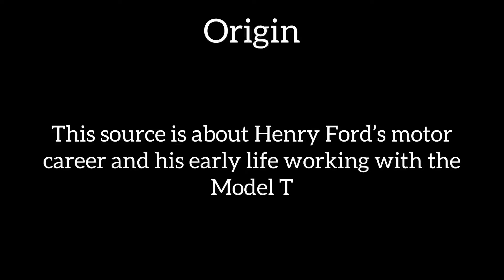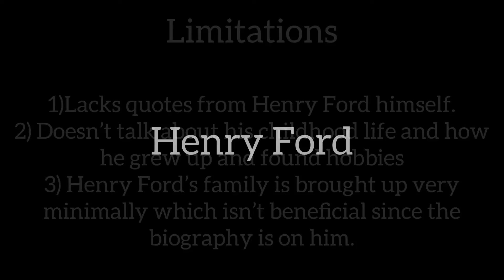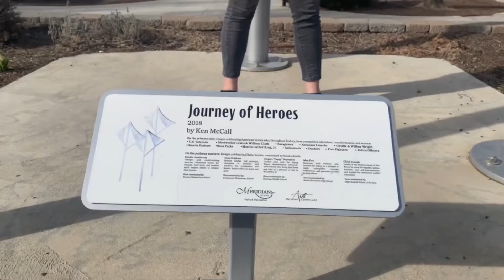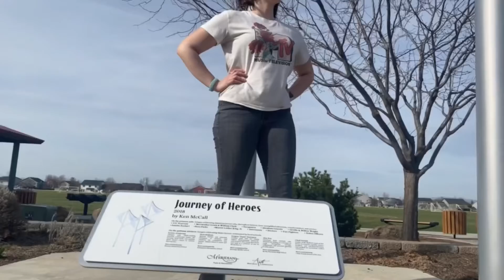The Life of Henry Ford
North Star Charter School History Source Film Festival 2022
Benry Ford